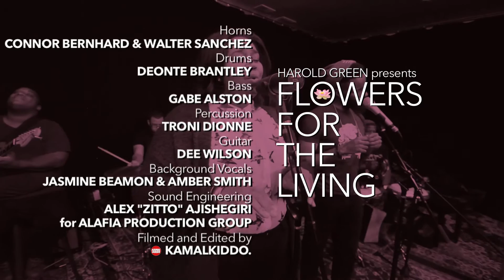D.R.A.M "DRAM Sings Special" (Cover) | H.N.I.C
FFTL2017 Day 12

Shot and Edited by Kamal Kiddo

Mixed by Alafia Production Group